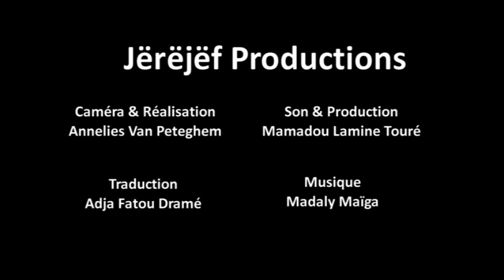WSM - UTM : la santé pour tous!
L'UTM est un réseau de mutuelles au Mali qui rassemble aujourd'hui plus de 120 mutuelles de base avec près de 250.000 membres bénéficiant de l'assurance santé, et s'adresse aux travailleurs de l'économie informelle et aux communautés rurales (paysans et agriculteurs). Au-delà de l'accès aux soins de santé via les mutuelles de santé, l'UTM intervient dans le secteur de l'éducation, de l'éducation à la santé. L'UTM est partenaire l'ONG belge Solidarité Mondiale et des Mutualités chrétiennes du Hainaut oriental.